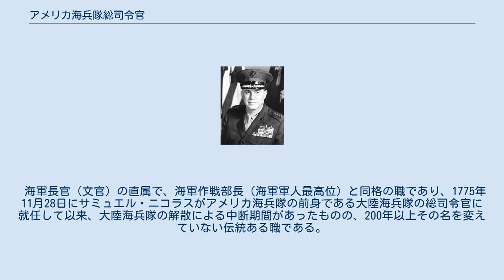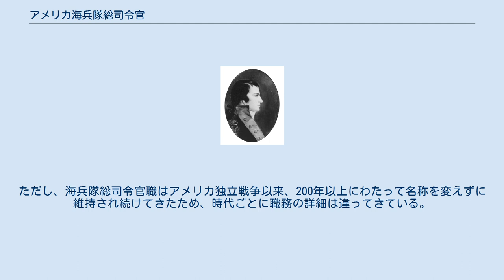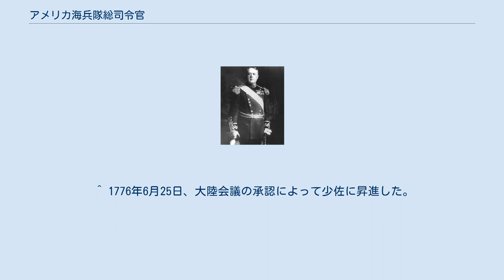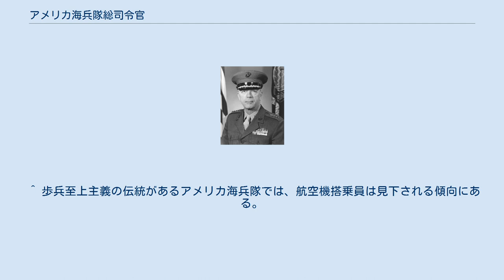アメリカ海兵隊総司令官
海兵隊総司令官旗 アメリカ海兵隊総司令官（アメリカかいへいたいそうしれいかん、英: Commandant of the Marine Corps 略称：CMC）は、アメリカ海兵隊において軍人が任命される最高位の職位である。
 海軍長官（文官）の直属で、海軍作戦部長（海軍軍人最高位）と同格の職であり、1775年11月28日にサミュエル・ニコラスがアメリカ海兵隊の前身である大陸海兵隊の総司令官に就任して以来、大陸海兵隊の解散による中断期間があったものの、200年以上その名を変えていない伝統ある職である。
 また、この職に大将が充てられるようになったのは、1945年3月21日に議会が承認した海兵隊総司令官は大将が務めることとする法令によって、1945年4月4日、当時の第18代海兵隊総司令官アレクサンダー・A・ヴァンデグリフト中将が大将に昇進してからであり、創設から1890年頃までの海兵隊総司令官は、主に佐官が任命されていた。
 現在の海兵隊総司令官は、デイビッド・H・バーガー大将（第38代）である。
 海兵隊総司令官の基本的な職務は、アメリカ海兵隊の最高指揮官かつ最高責任者として組織を統率し、戦備を整える責任を負い、その象徴として崇高なる尊厳を保つことである。
ただし、海兵隊総司令官職はアメリカ独立戦争以来、200年以上にわたって名称を変えずに維持され続けてきたため、時代ごとに職務の詳細は違ってきている。
 初期の海兵隊総司令官は、直接兵力を率いて前線で作戦の指揮に当たることもあったが、「Marine Barracks」と呼ばれる海兵隊司令部の建物が機能するようになると、そこで総司令官の職務を行い、作戦の指揮を執るようになった。
 1947年に統合参謀本部が創設されて以降、その構成員として大統領に助言する責任を負う。
なお、統合参謀本部の構成員である他の参謀総長や作戦部長と同じく、作戦上の指揮権を有していない。
 なお、内部に海兵隊総司令官より現役の先任者がいたとしても、海兵隊総司令官がアメリカ海兵隊の最高指揮官であり、最高責任者である。
 ^ 1776年6月25日、大陸会議の承認によって少佐に昇進した。
 ^ 1800年5月1日、中佐に昇進した。
 ^ 1945年3月21日に連邦議会が承認した海兵隊総司令官は大将が務めることとする法令によって、1945年4月4日、大将に昇進した。
 ^ 歩兵至上主義の伝統があるアメリカ海兵隊では、航空機搭乗員は見下される傾向にある。